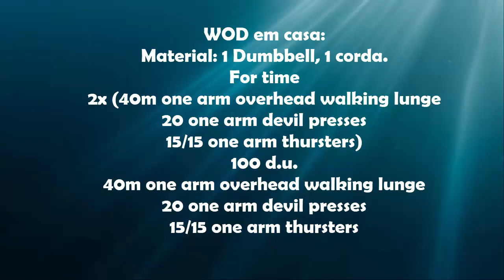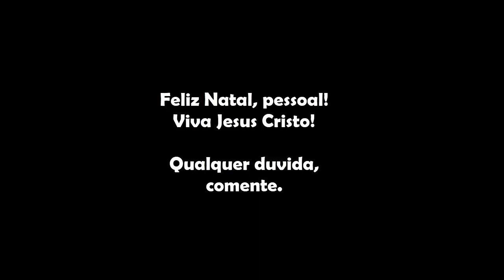TREINO EM CASA! Dumbbell and Speed Rope!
*Siga o instagram do canal